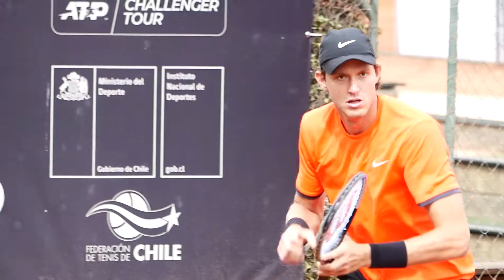Jarry venció a Tabilo y Lama con Barrios eliminan a favoritos en singles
Una jornada de alto impacto se vivió en el Club Manquehue. Como hace mucho tiempo no pasaba, los locales se toman el protagonismo del Itaú ATP Challenger Tour Santiago 2021.

El triunfo de Jarry sobre Tabilo en la primera ronda individual y los batacazos de Barrios sobre el belga Coppejans y de Lama sobre el 95 del mundo, el español Roberto Carballés, en el siguiente compacto.

Edición: Ernesto Carrero.